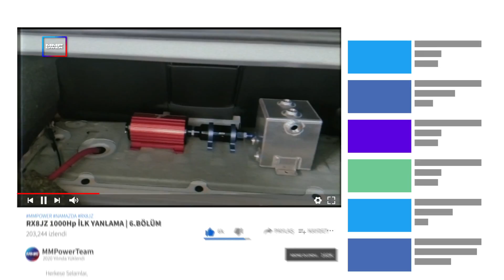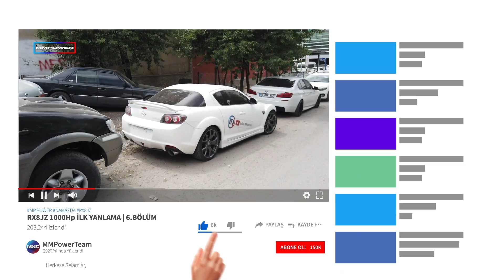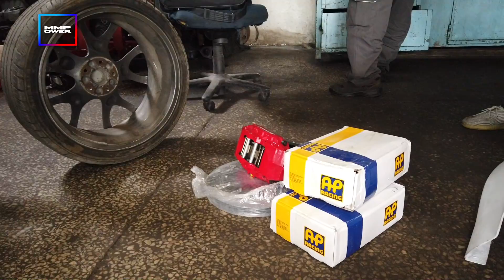RX8JZ 1000Hp İLK YANLAMA | 6.BÖLÜM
Herkese Selamlar Sevgili Arkadaşlar,

Nihayet NaMazda Project RX8JZ İle Marşa Bastık Hatta Marşa Basmakla Kalmadık Ufaktan Yanladık :) NaMazda Projesi RX8JZ mizin Benzin İle Alakalı Olan Ekipmanlarını Montaj Ettikten Sonra Yeni Benzin Pompamızıda Yerine Yerleştirdik. Sevgili Nevzat Ustanın Yapmış Olduğu Egzozumuzuda Montaj Ettik ve İthal Ettiğimiz APRacing Frenlerimizi Taktık. Arabamız Oldukça Hızlı Gidecek ve Oldukça Hızlı Duracak.

Umarım Sizlerde Bu Videoyu İzlerken Keyif Alırsınız.

Muzik Listesi:
IVXKR - Lost Kingdom